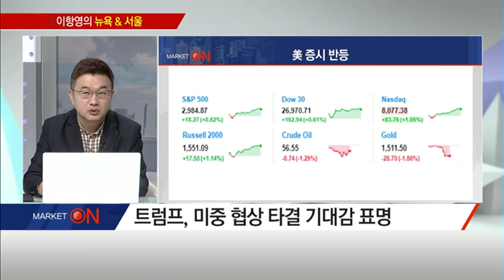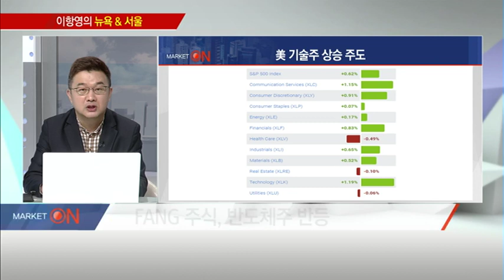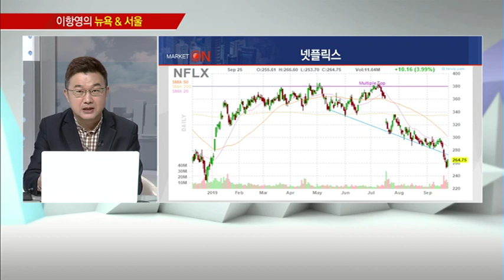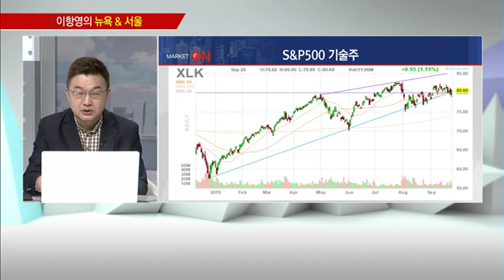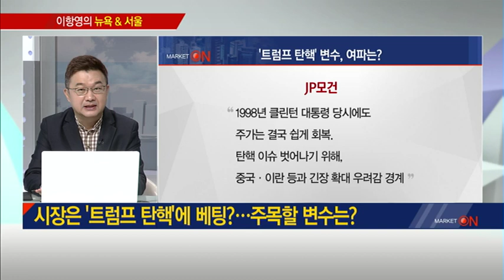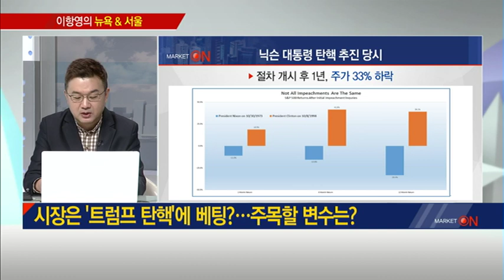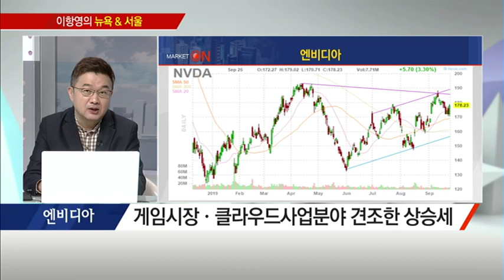[이항영의 뉴욕&서울] 시장은 트럼프 탄핵 무산에 베팅! /(증시, 증권)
09/26 출발! 마켓온 2부

* 무역 협상 '조기 합의' 기대감…3대 지수 반등
- 트럼프, 미중 협상 타결 기대감 표명
- 유가·금값 하락, 3대 지수 모두 반등